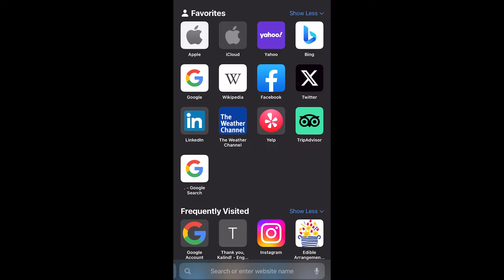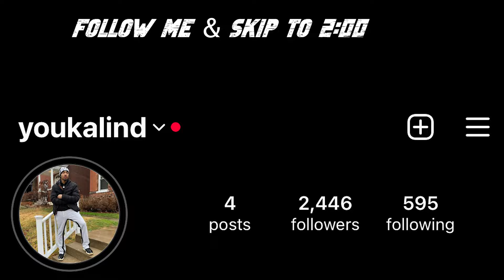FIRST TIME SMOKING AL CAPONE LEAFS